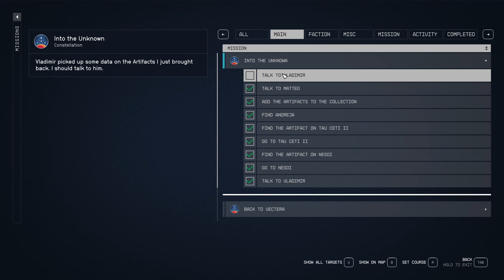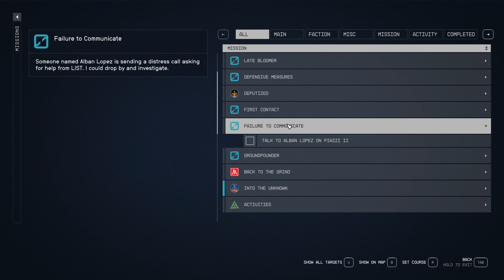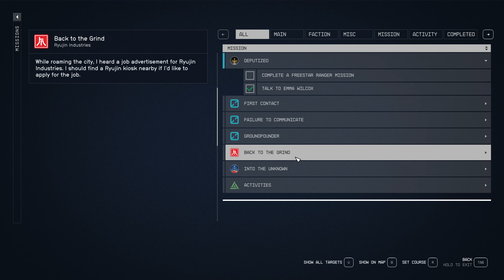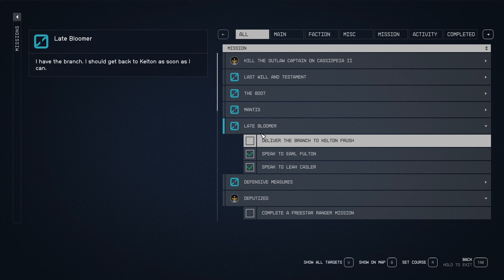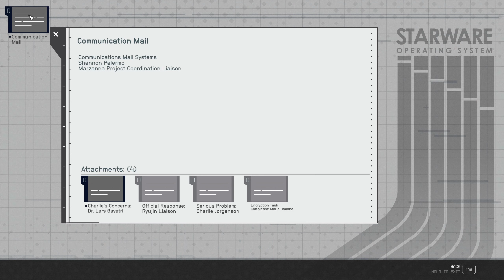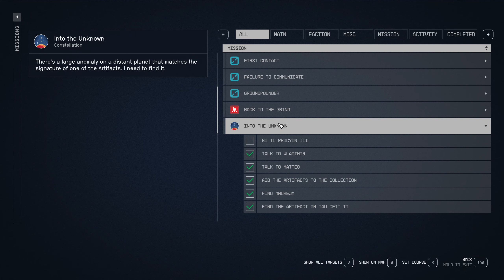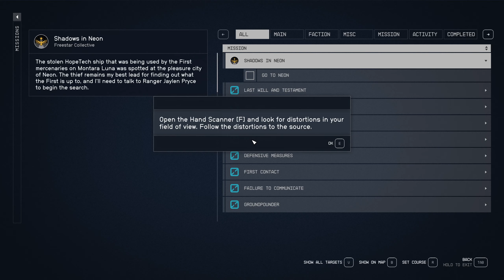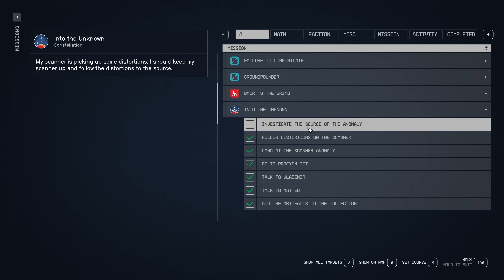STARFIELD Gameplay Walkthrough (FULL GAME) - Part 4 - Space Cowboy [1440p PC]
Episode 4 of STARFIELD  PC Gameplay - 1440p

📜 RULES
Have Fun!!